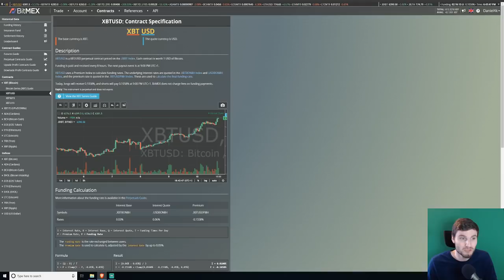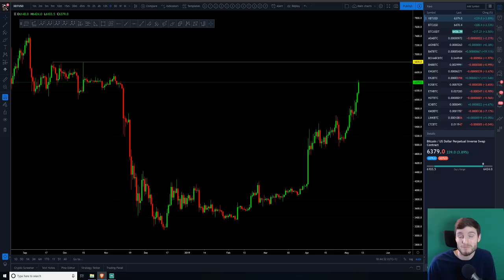BTC - Bitcoin Technical Analysis. longs still getting paid funding.